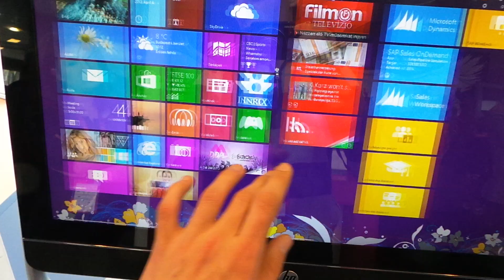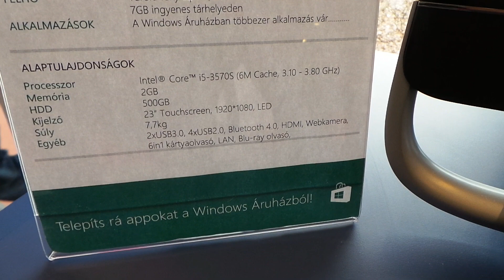HP Envy 23 All in One számítógép bemutató videó @ Smartmobil 2013 | Tech2.hu